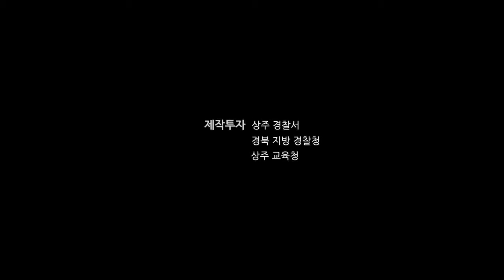전염병 (Epidemic, 2014) 예고편 (Trailer)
한국 영화 전염병 예고편
Korean Movie Epidemic Trailer